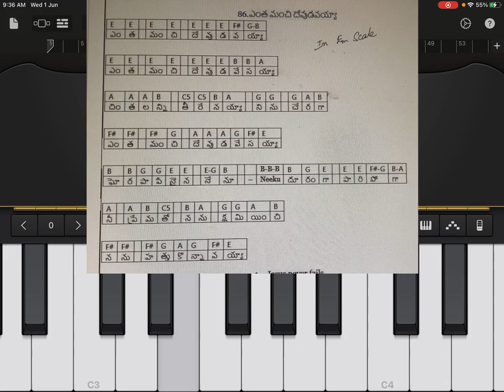How to play - entha manchi devudavayya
In Scale - Em